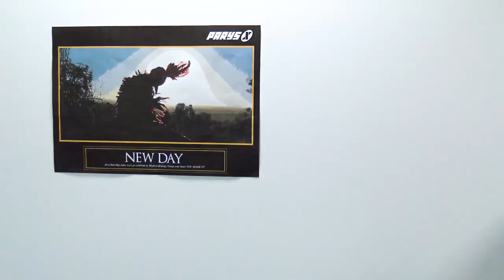INSPIRING SONG FOR SUCCESS 🔥 - Parys X - NEW DAY (OFFICIAL MUSIC VIDEO)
New Day is an Inspiring Song For Success by Parys X. Unleash your greatness, overcome the pains of yesterday and embrance a NEW DAY!
It's a "New Day" baby!
Let's GO CELEBRATE IT

"New Day" is Written, Produced and Mixed by Parys X
Video script by Parys X and Demelza Wheatcroft
Directing and Videography by Demelza Wheatcroft
Parys X and Tribespeople costume design by Anne Marie Therese.
Starring;
Parys X
Natasha Anne
Steve Archibald
Katie Liew

Released and Distributed by:
DCYSV Music